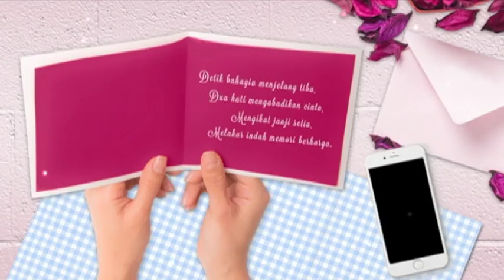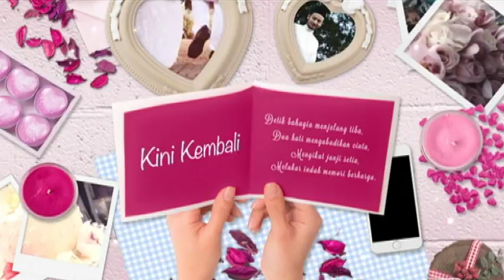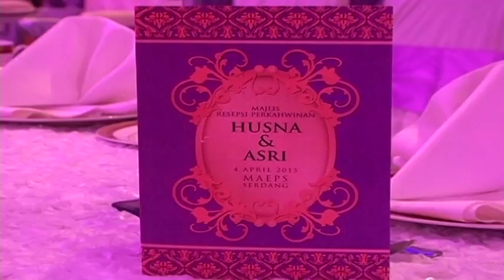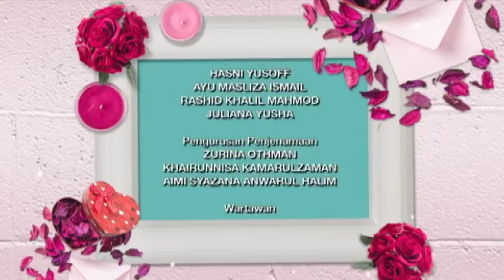Mahligai Cinta (2015) | Episod 1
Apakah segala persiapan dan kelengkapan majlis resepsi perkahwinan dilakukan dengan sempurna serta mengikut ciri-ciri yang diidamkan? Dihoskan oleh Jovian Mandagie, seorang perunding, penganjur acara dan majlis professional.